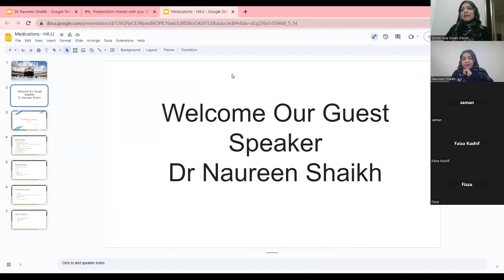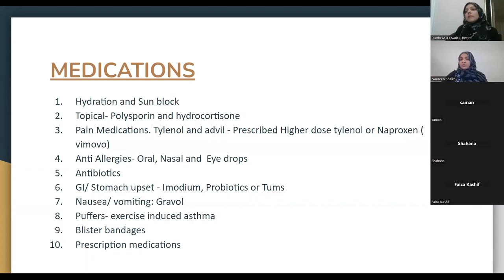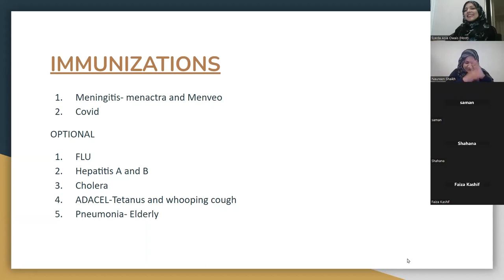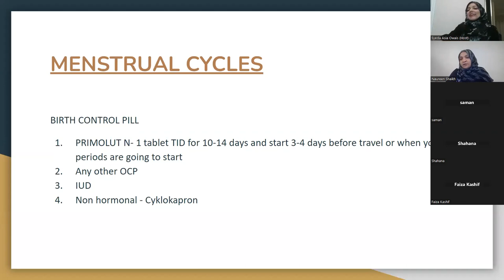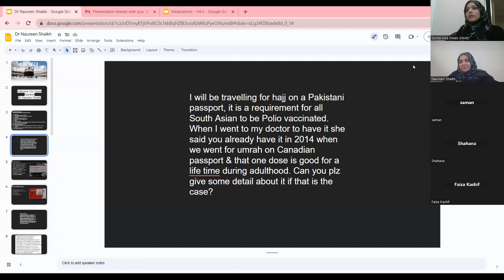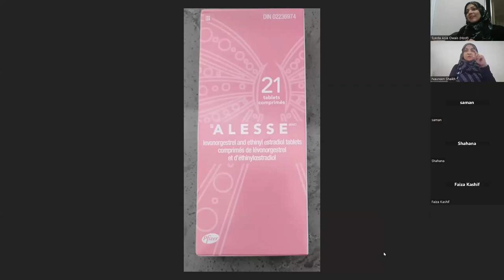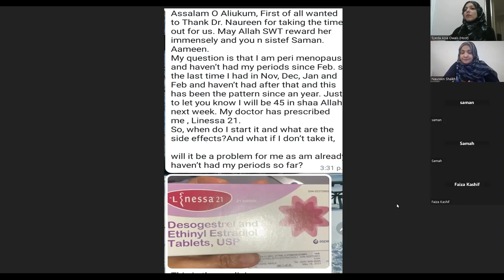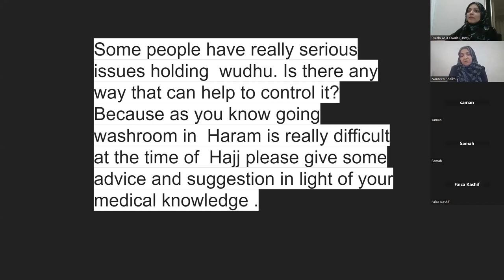Hajj Periods Medication (Vaccinations & Other Medication)